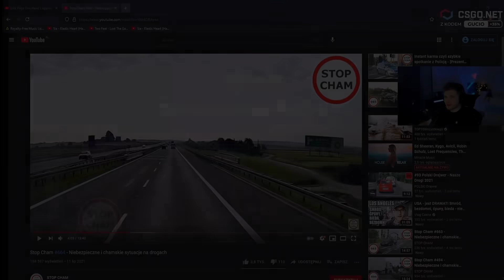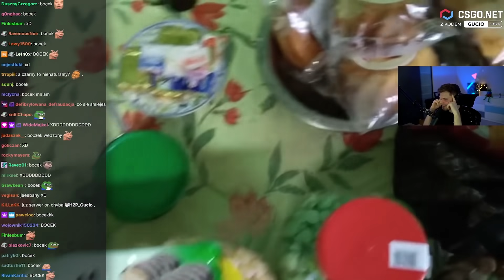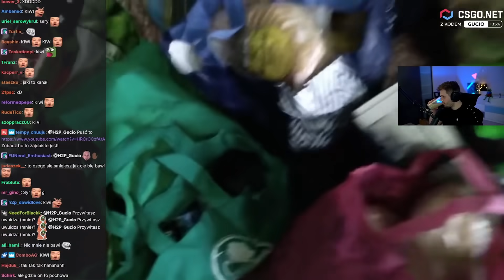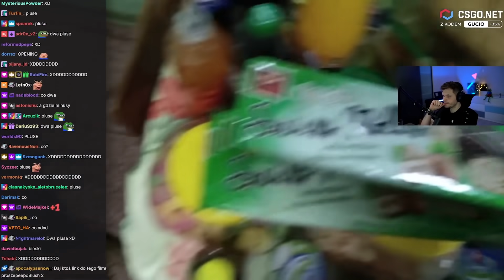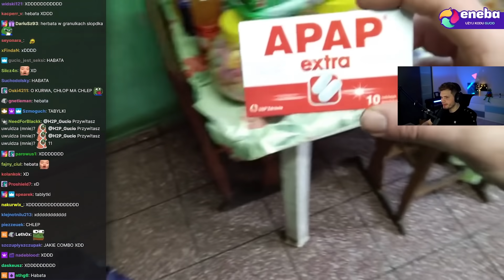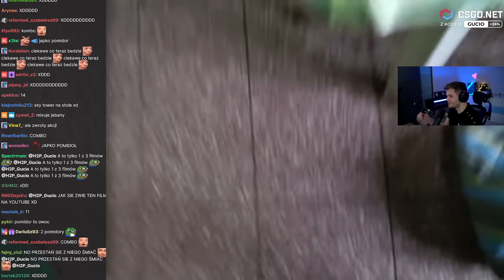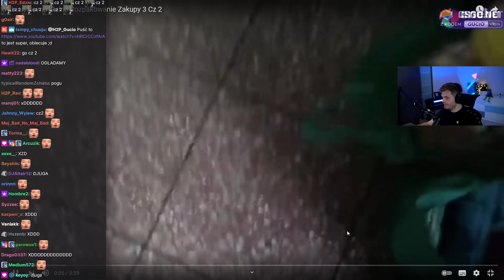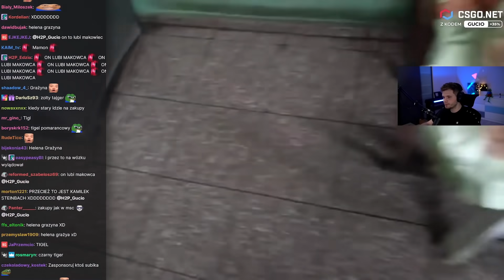GUCIO UMIERA ZE ŚMIECHU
Oglądanie super śmiesznego filmu wraz z chatem.

A jeśli ktoś trafił tu przypadkiem i nie wie kim jest Gucio to zapraszam do linków poniżej: